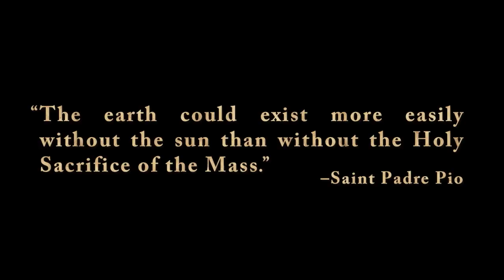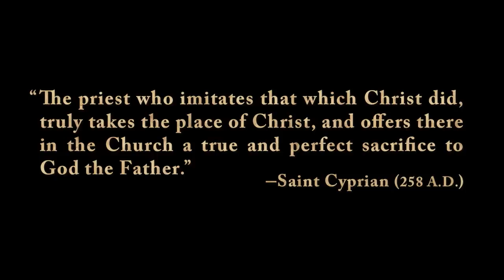Tradition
Highlights of the Fraternity of Saint Peter priest ordinations.  May 30, 2008.